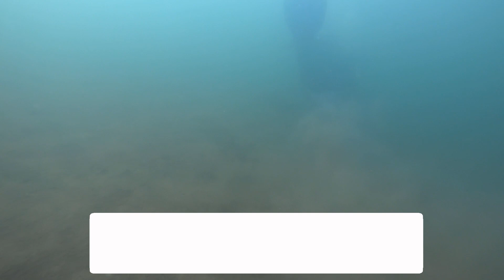Diving Black Oak Lake Wisconsin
Explore Black Oak Lake in Vilias County. The clearest lake in Wisconsin.

Read about all our adventures on our blog!